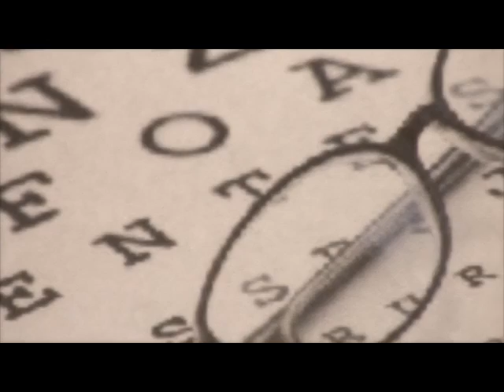Blindsided book trailer by: Kayla Ling